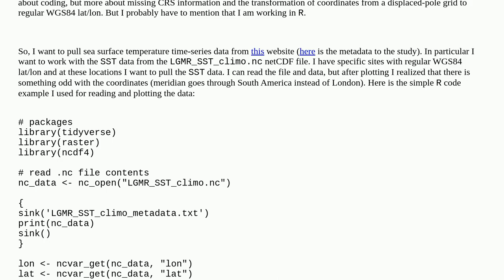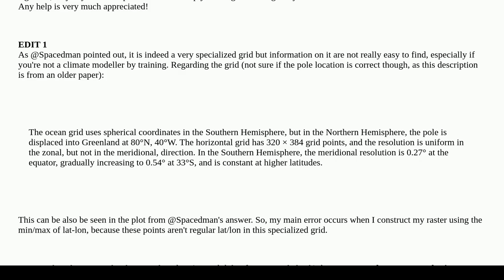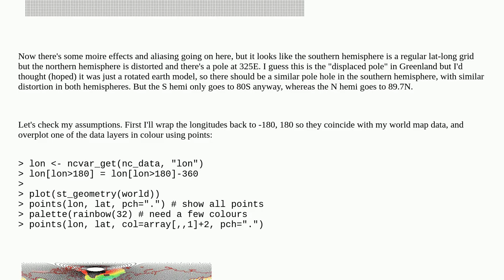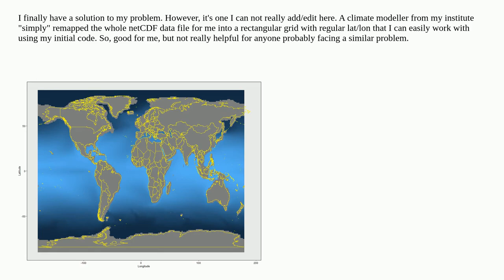Gis: Transforming lat/lon from displaced-pole grid to regular WGS84 lat/lon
Transforming lat/lon from displaced-pole grid to regular WGS84 lat/lon

A special thanks goes out to the community

  coordinate-system r grids-graticules coordinates